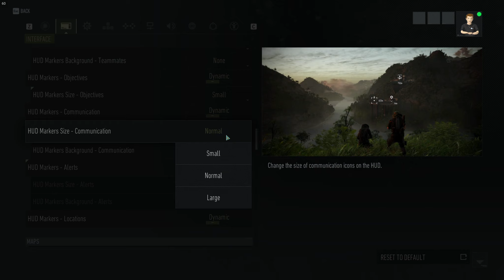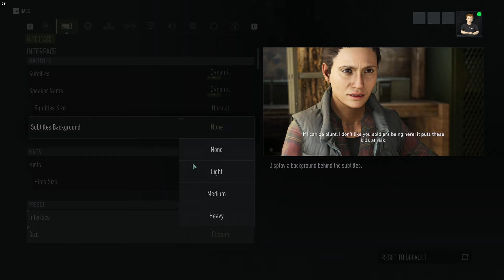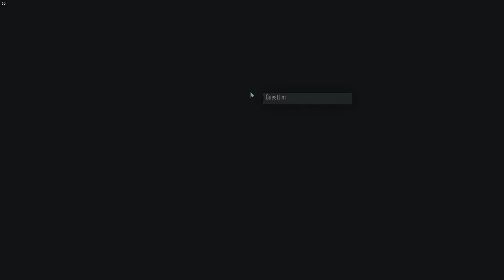Ghost Recon Breakpoint - Continued Playthrough - Part 42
GuestJim returns to Ghost Recon Breakpoint for the Resistane live event and start of Episode 2
The key was provided by Edelman for AMD for the original review